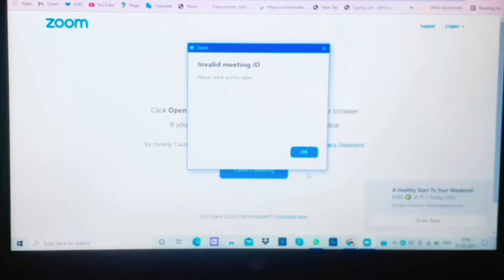Nimah& Nidha's Vlogs special | Nidha's Exam Routine day 3 |Comedy Funny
Hi friends today our video is Nidha's Exam Routine day 3 🌈🌈🌈🌈🌈🌈.